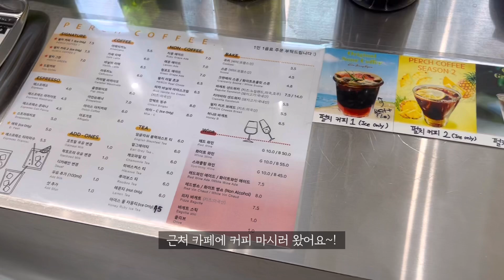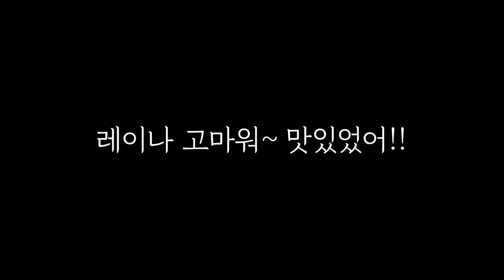남편을 기쁘게 하기 위해서 서프라이즈 오마카세집을 예약한 일본인 아내